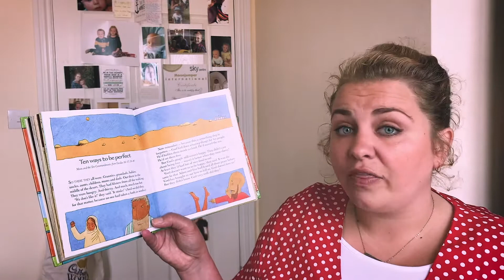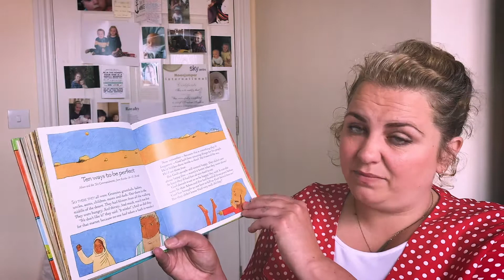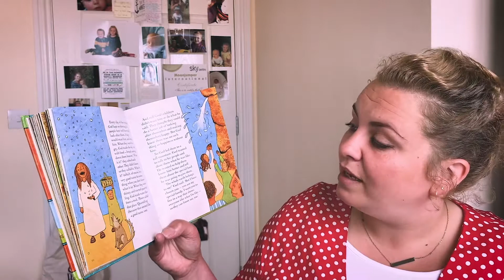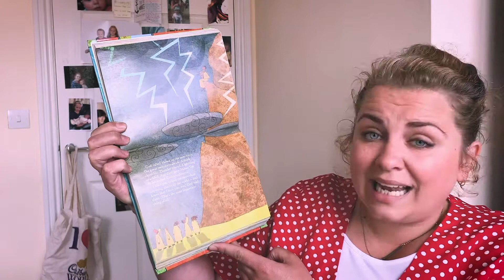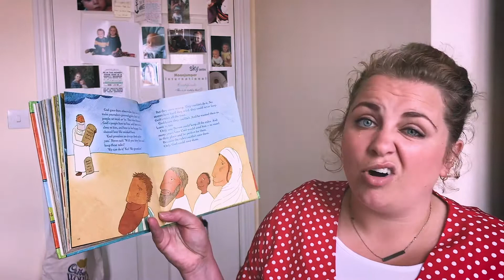Millbrook Kidz | 10 Ways To Be Perfect